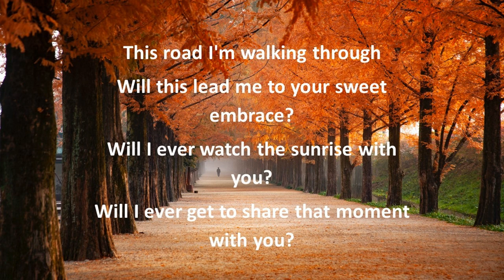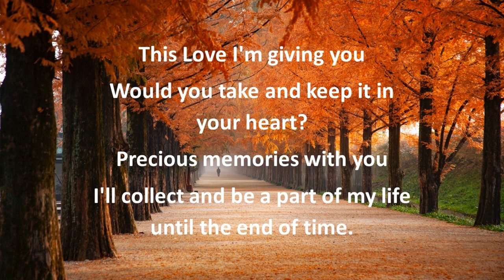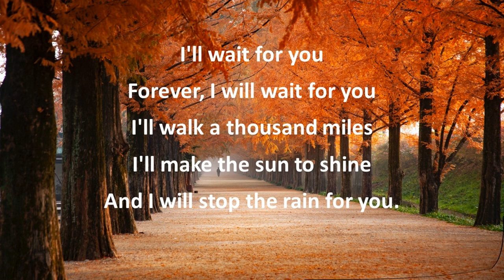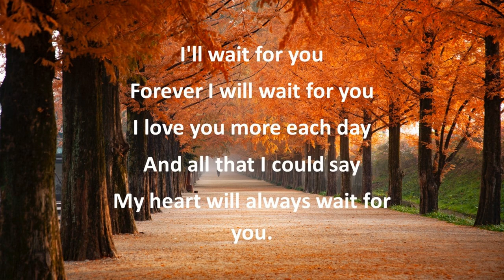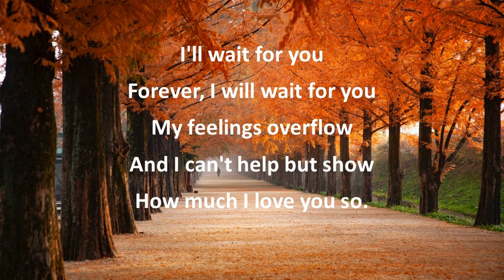Bernie Mirando - I'LL WAIT FOR YOU (Karaoke Version)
I'LL WAIT FOR YOU - Instrumental
Bernie Mirando

For those of you who wants to sing along, here's the instrumental version. Thank you for listening.

Special Thanks To: Soroneda Alcarez, Josephine Mirando, Nicole Aquino, Ian Aquino, Cecile Azarcon, Lorie Ilustre, and Dolores Mirando

SONG: I'll Wait For You
ARTIST: Bernie Mirando
WRITERS: Bernie Mirando & Cecile Azarcon
MUSIC ARRANGER: Lorrie Ilustre